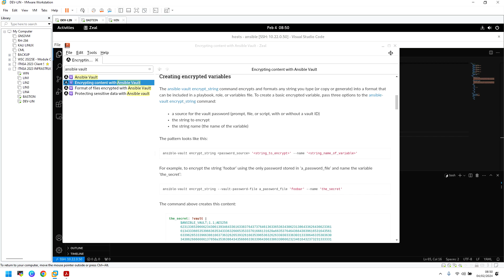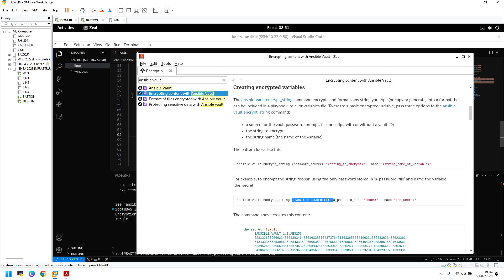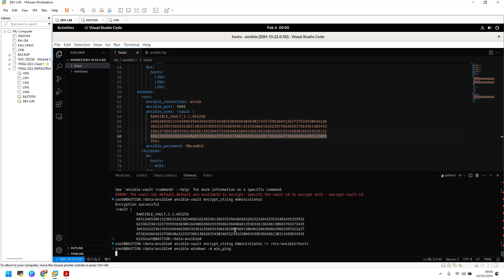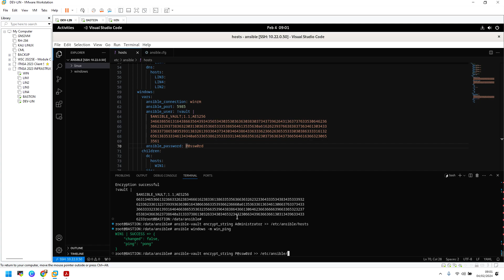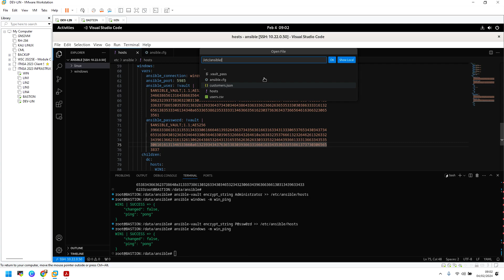LKS ITNSA 2023 - Programmability & Automation - Windows General - Ansible Vault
Resource: